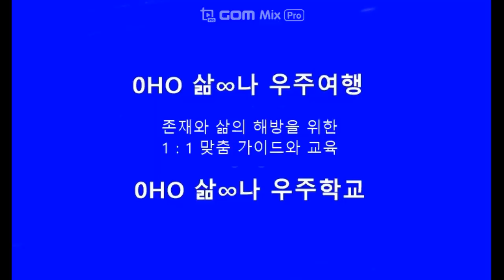6/3 Maesalong Life 매싸롱 한 달 #32